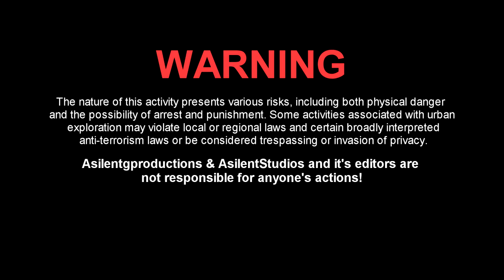SOMEONE LIVES HERE